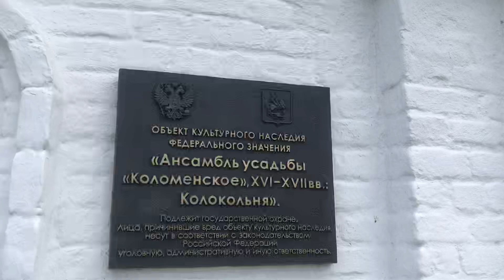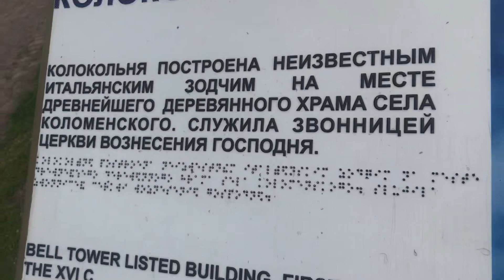«КОЛОМЕНСКОЕ». ПРОГУЛКА ПО ПАРКУ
Трек иaether